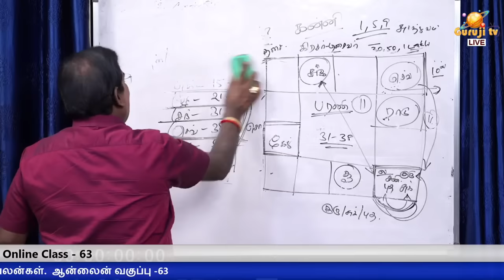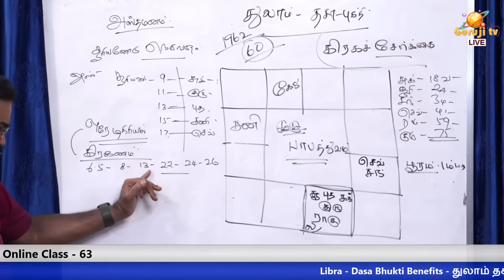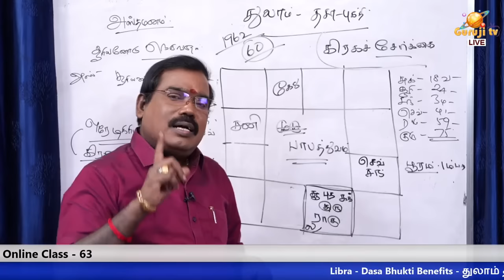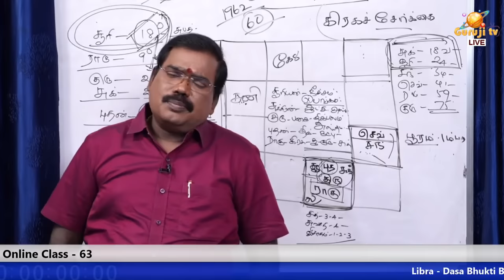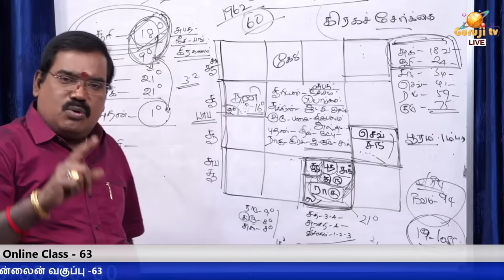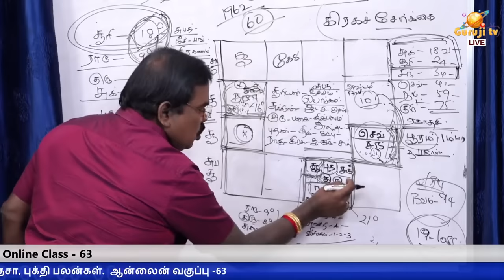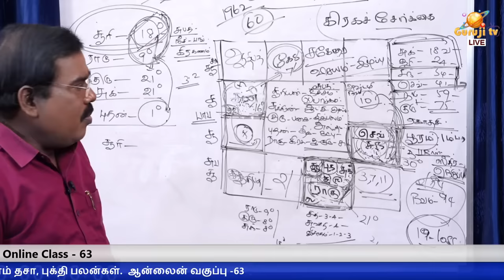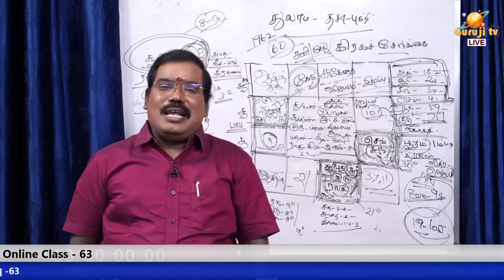Rahu is the miracle worker அற்புதம் செய்யும் ராகு.-குருஜியின் ஆன்லைன் வகுப்பு .. - 63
அற்புதம் செய்யும் ராகு. - குருஜியின் ஆன்லைன் வகுப்பு முழு வீடியோ.. - 63